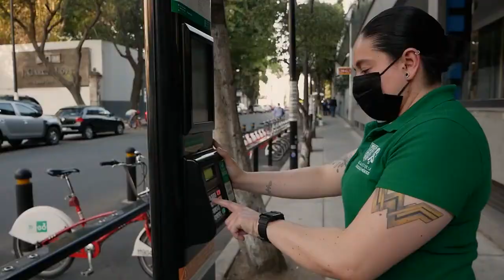Conoce a la Trinity de Ecobici, quien hace posible el traslado de ciclistas en este sistema.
🚲La bicicleta es revolucionaria para la mujer y Alexia forma parte de este cambio generacional🚴‍♀️

👩‍💻Desde su profesión como Ingeniera en Sistemas, aporta al traslado de miles de personas en el sistema @ecobici

Escucha el testimonio que nos comparte